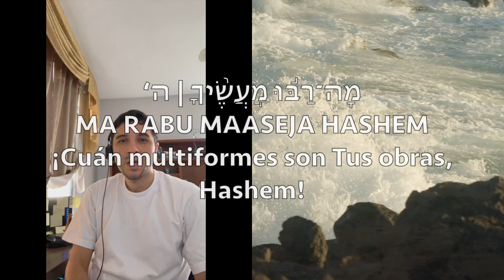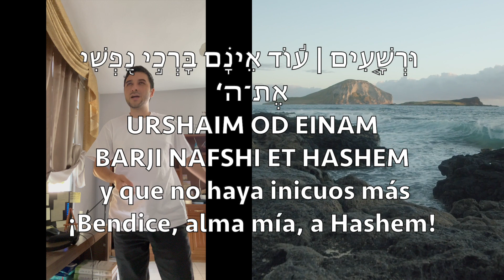Salmo 104:33-35 (Cell phone)